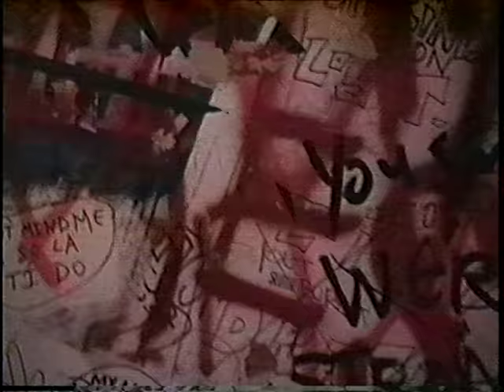The Exploited- Norwalk, Ct 1988(end), Allentown Pa 1988 Juni Bravo Archive Wattie Backstage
Here are a couple more exploited shows from the Juni Bravo archive, along with some backstage footage.

JUNI BRAVO ARCHIVE: I bought a bunch of live VHS tapes of Ebay about 6 months ago. I bought them mainly for a Bad Religion Multicam from 1988 that was uncirculated, but I got a while box of VHS tapes. The tapes were intriguing enough for me to try to find out who Juni is- it turns out that she was a Video archivist from the mid- to late-80s based in San Diego & texas. She followed the Exploited on tour in 1988 and produced the “Anarchy in the USA” VHS tape for them. She passed away a couple of years ago and (unbeknownst to me) some guy was selling her stuff off. I decided to post the stuff that was OK to post publicly to be sure Juni got her due, and to let fans of the band see this stuff- there is some gold in here. I also NEED YOUR HELP with some of this stuff. The tapes were poorly labeled so I don’t know who some of the bands are, and I don’t know most of the venues. Any help identifying stuff is appreciated.
Thanks